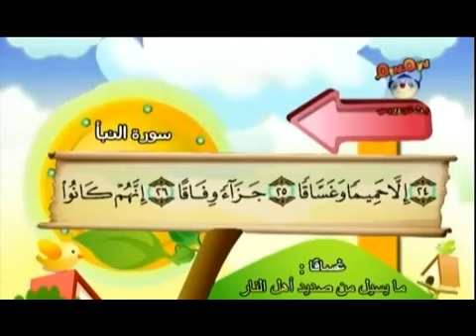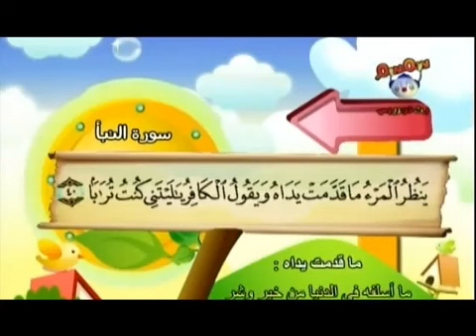المصحف المعلم للمنشاوي سورة النبأ -koran